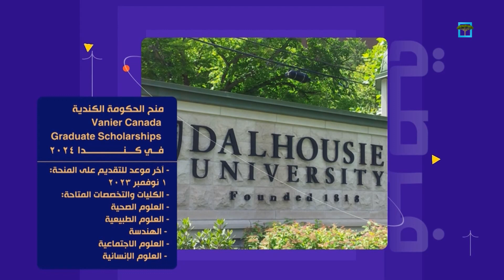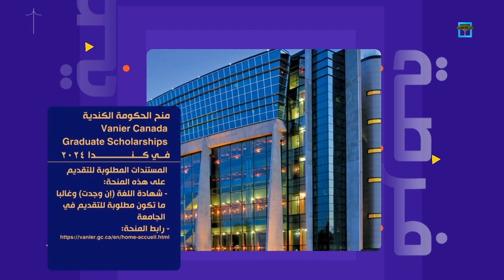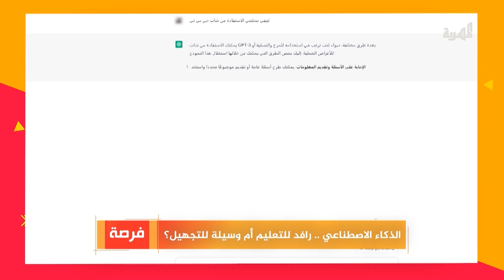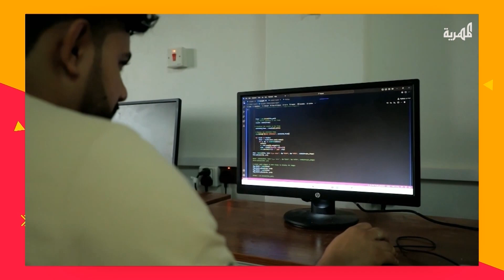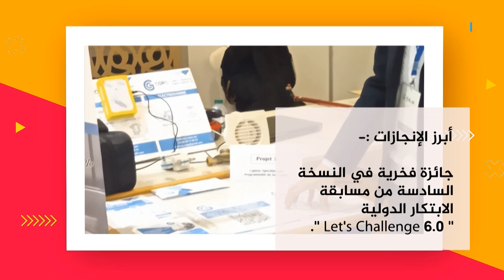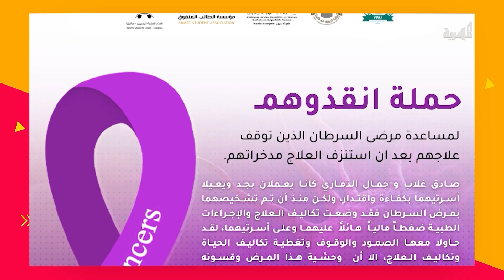منحة للدراسة في كندا تشمل اليمنيين | فرصة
تقديم: هالة هلال
تشاهدون في هذه الحلقة:
الحكومة الكندية تعلن عن المنح الشاملة
الذكاء الاصطناعي.. رافد للتعليم أم وسيلة للتدمير؟
النهاري.. رحلة ابتكار وتفوق